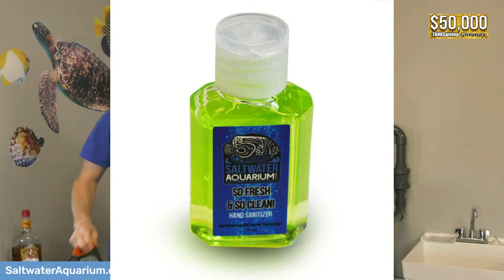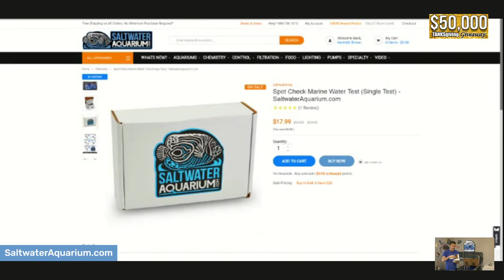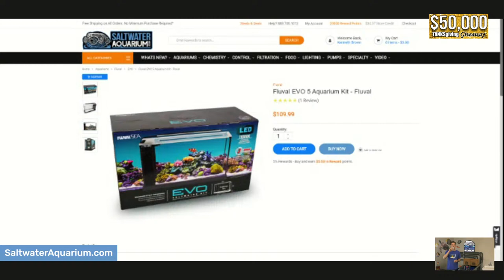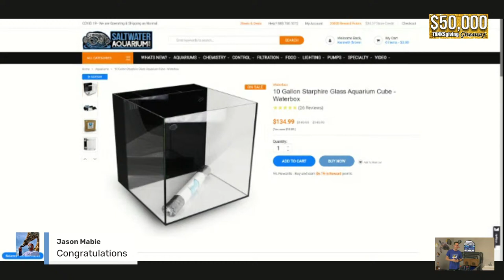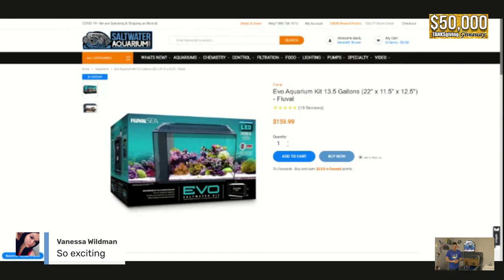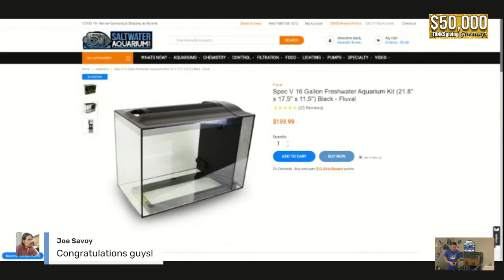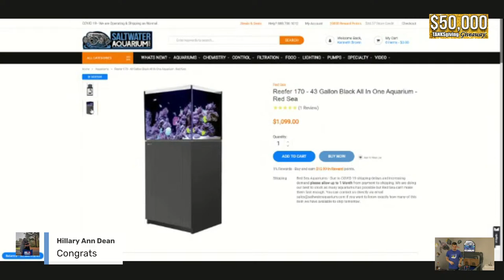🔴 LIVE: 2020 TANKSgiving Livesteam #1 - Tank Giveaway, Black Friday Deals & More!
October 30th - Video Promotion Launch on Facebook & YouTube
October 30th - Red Sea Reefer 170 in Black - w/Free Sicce Syncra 2.0 Pump Upgrade!
October 31st - Fluval Flex 32.5 Gallon Saltwater
November 1st - Fluval Spec V 16 Gallon
November 2nd - Fluval Evo 13.5 - w/Free Sicce Pump Upgrade!
November 3rd - 10 Gallon Starphire Waterbox Cube
November 4th - Fluval Flex 15 Gallon Black
November 5th - Fluval Evo 5 Gallon